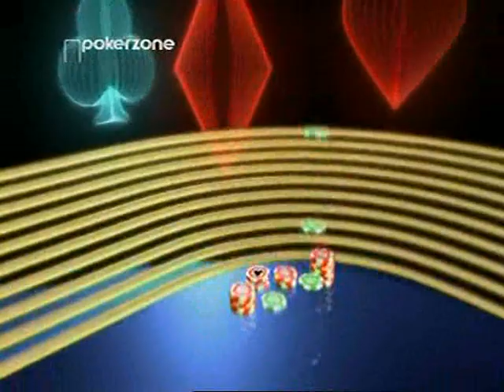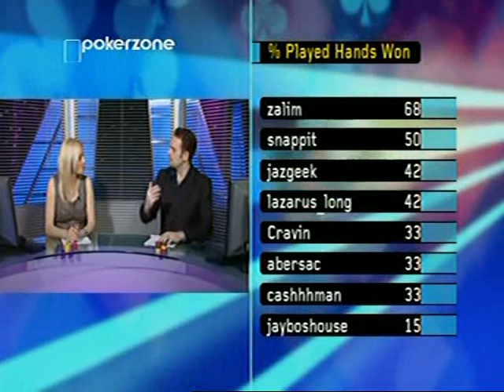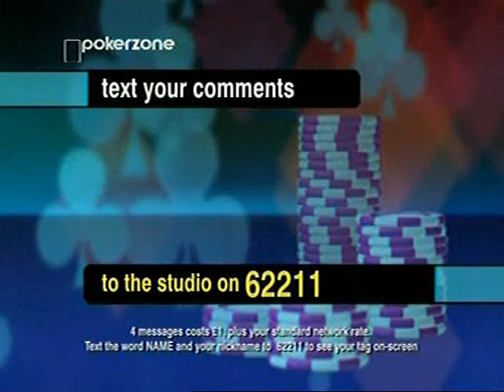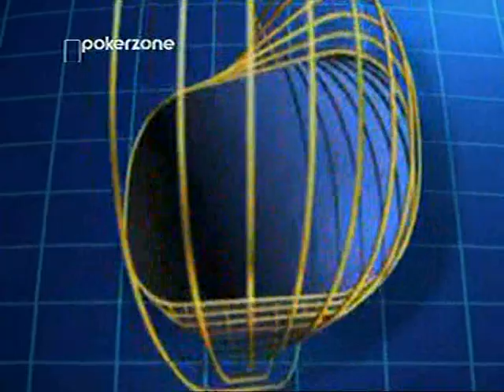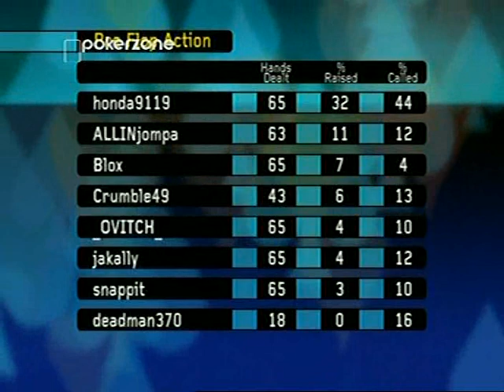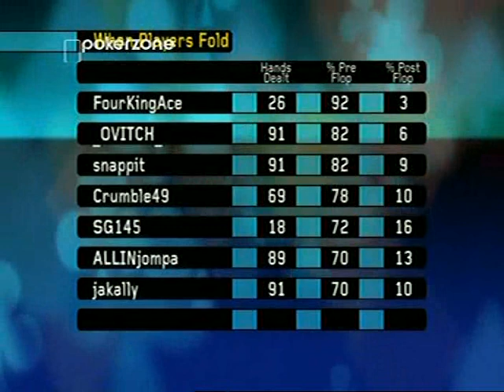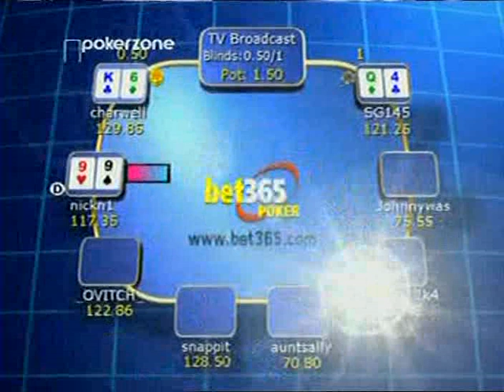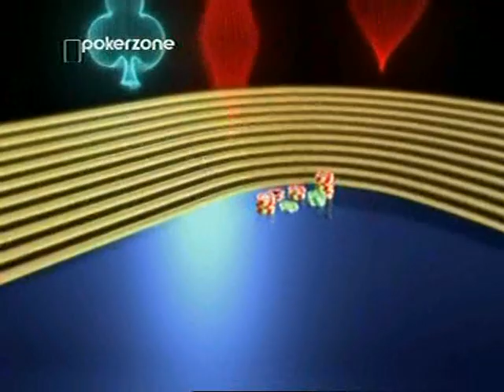Poker Night Live 18th February 2006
Poker Night Live 18th February 2006 presented by Lyndsay Horne and Matt Broughton